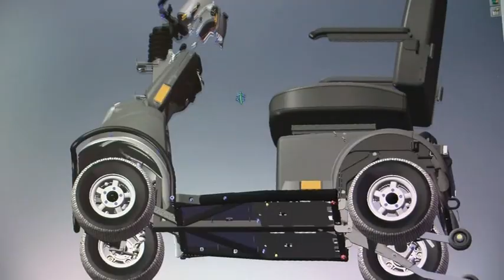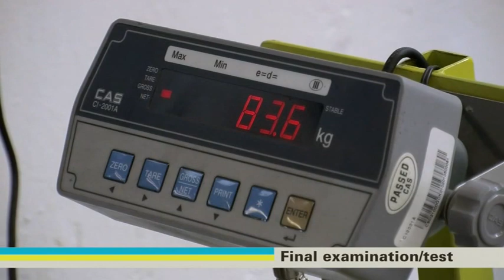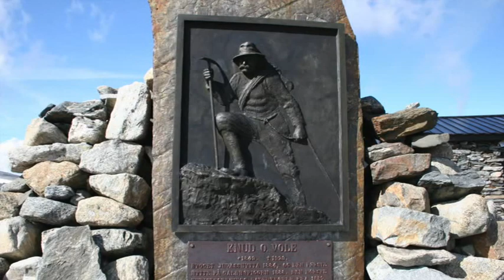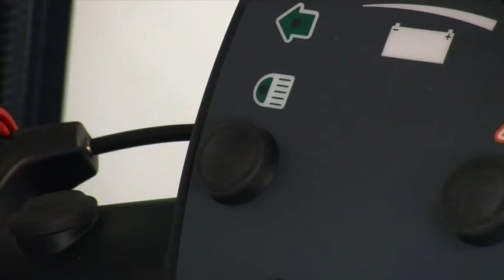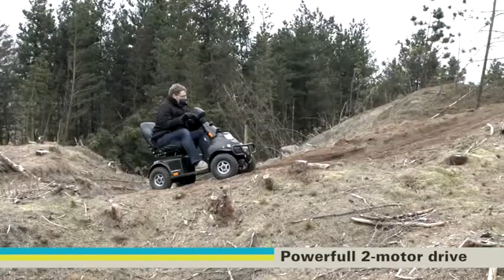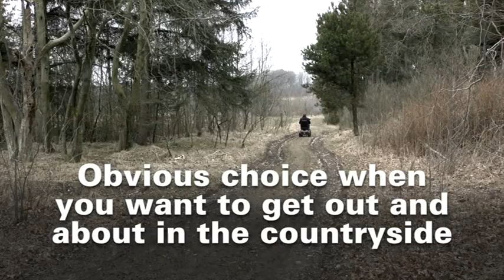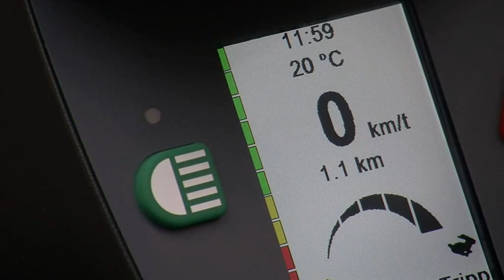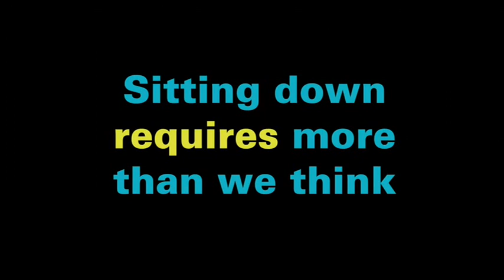SCOOTER MINICROSSER - Comfort Online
Gli scooter elettrici Mini Crosser, prodotti in Scandinavia, sono specificatamente studiati per climi molto freddi. Funzionalità, robustezza, sicurezza, comfort, adattabilità e durata sono caratteristiche proprie che li contraddistinguono. Gli scooter elettrici Mini Crosser si adattano a problematiche diverse ed al mutare delle necessità dell'utilizzatore nel tempo.